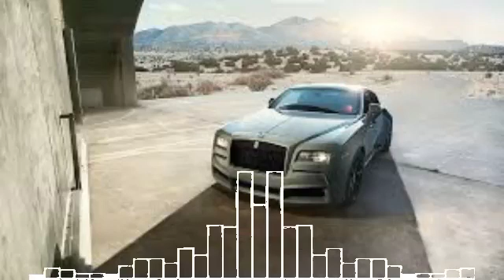DJ NIKEN SOLO SHIP AIRPLANES PART 4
🔸Coment📣
🔸Aktifkan Loncengnya🔔